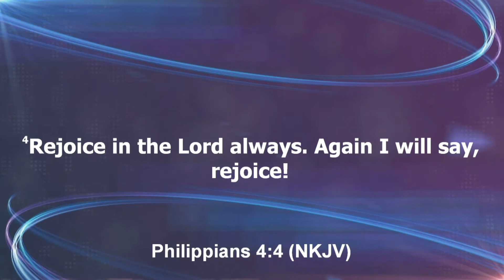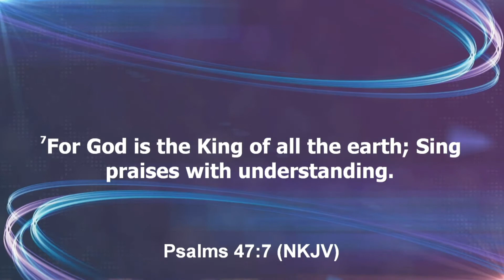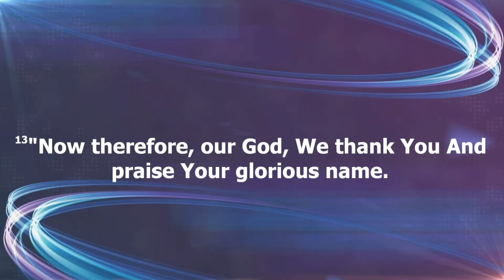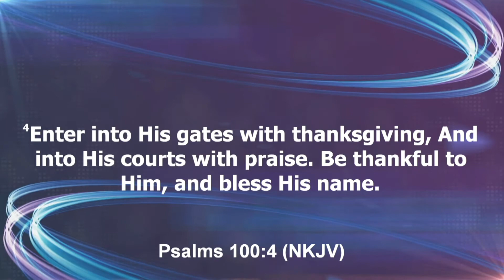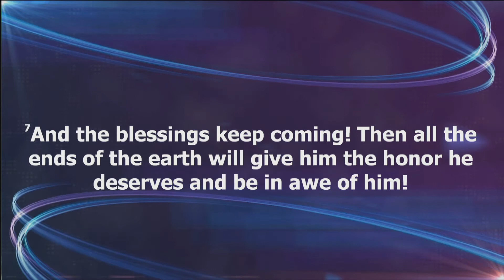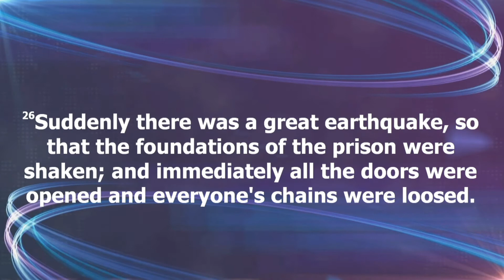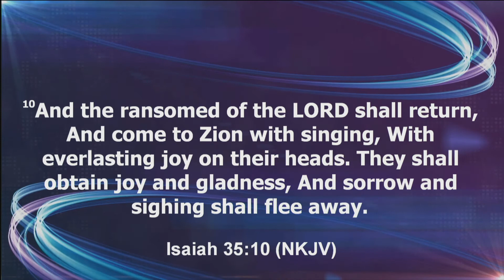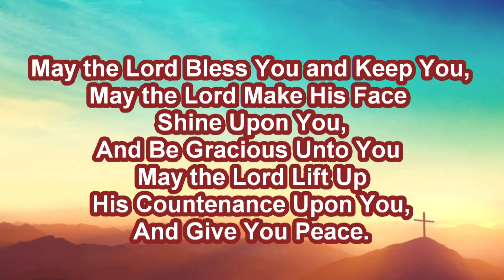THE POWER OF PREVAILING PRAISE | TOLU AREOLA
In this dynamic teaching, you will learn the purpose and power of Prevailing Praise. Tolu uncovers the simple definitions of Prevailing Praise, and how to tap into its power for your breakthrough. When you pray, you simply INFORM God of your situation, but when you engage in Prevailing Praise, you INVOLVE God in the crisis. Enjoy!